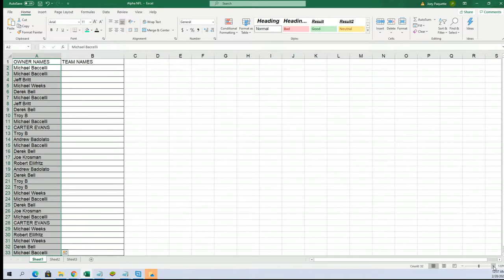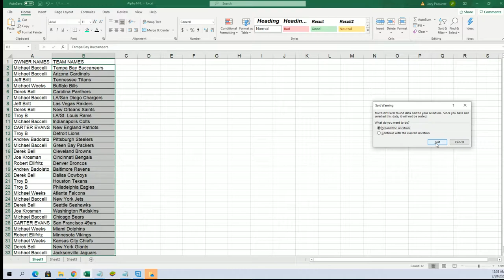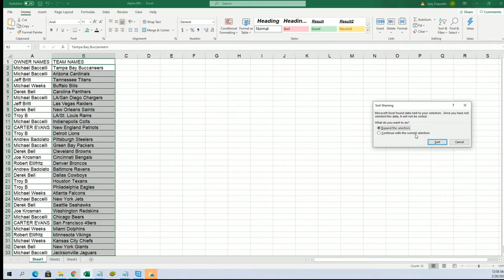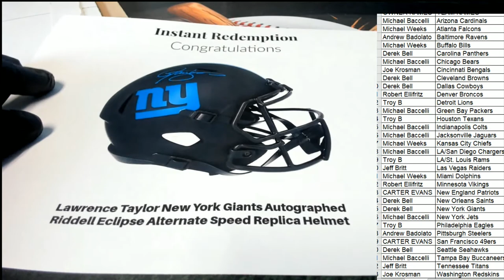2021 Booty Box Full Size SPECIALITY FANATICS AUTHENTIC HELMET No Dud Zone ID 2021BBOXFSH126